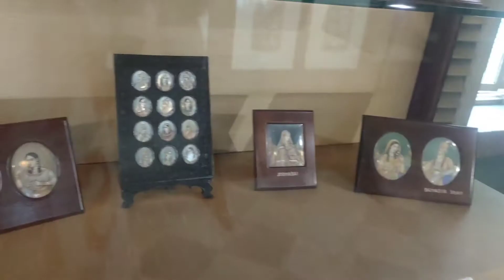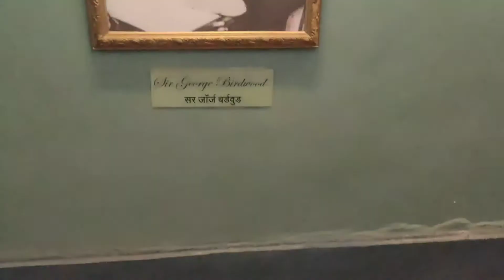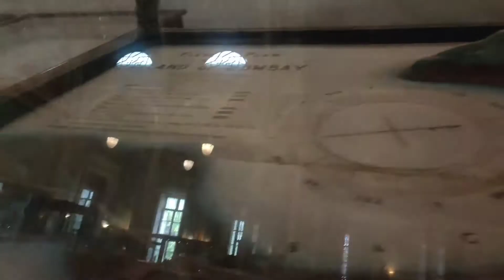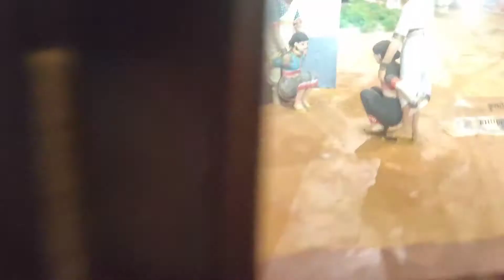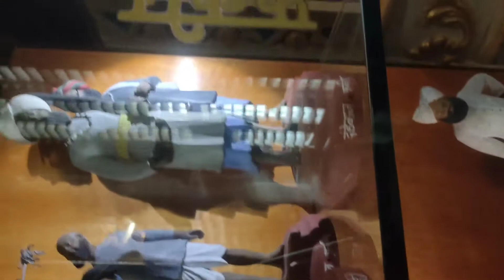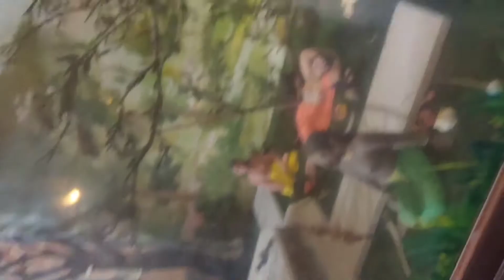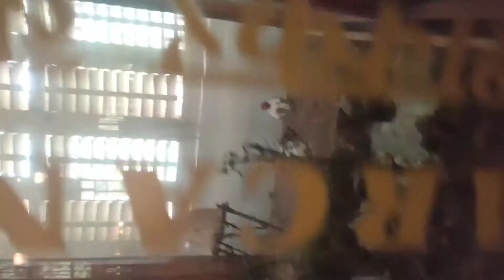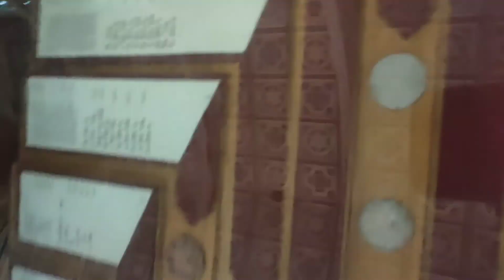''visit to Rani Bag museum,places to visit in mumbai,,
museum,places to visit in mumbai,rani baug museum,rani bag,best places to visit in mumbai,rani chi baug museum,bhau daji lad museum,dr. bhau daji lad museum,sayaji baug museum,best places to visit in india,sayaji baug museum vadodara,junagadh museum,mumbai rani bag wonders, bag,museum of illusions,how to go rani baug,rani bag ,children's museum,rani cha bag,ranicha bag,places to see in mumbai,visit mandu,rani baughRani baug museumbycullabyculla museum byculla museumoldest museumbdl museumchildren's museum bostonmuseumsmuseum videosglazer children’s museumgold coast railroad museummark twain house museumsecretary of the museumsan jose museum of art